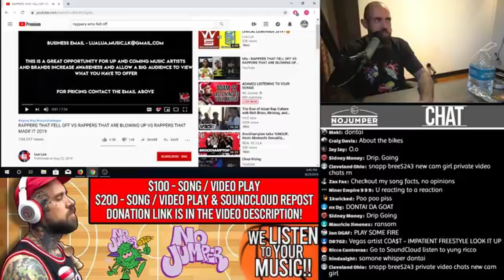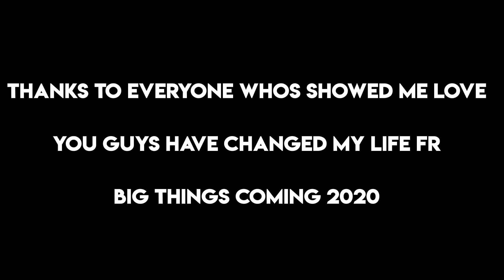RAPPERS WHO GRADUATED COLLEGE VS RAPPERS WHO GRADUATED HIGH SCHOOL VS RAPPERS WHO DROPPED OUT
CHECK OUT LIGHTWEIGHT LITERATE

In this video I will show you guys rappers who graduated college, rappers who only graduated high school and rappers who dropped out

This video is similar to: "Rappers First Song vs Songs That Blew Them Up vs Most Popular Song" / "Rappers That Are Falling Off vs Rappers That Are Blowing Up" type videos.